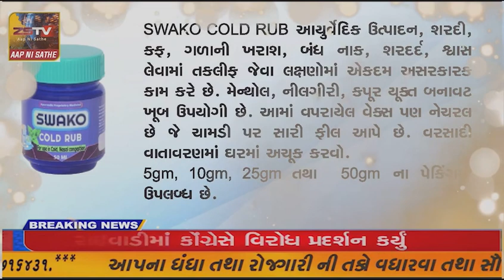અંબાજી ધામ ભક્તિમય બન્યું ,માતાજી નો પ્રાગટ્ય દિવસ ધામધૂમ થી ઉજવાયો "